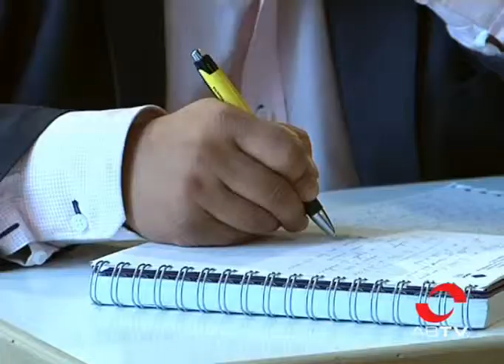El Gobierno regional destina casi 3 millones de euros para el desarollo de programas de ayudas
El Consejo de Gobierno ha aprobado hoy varias partidas presupuestarias en forma de ayudas a las empresas de la región.